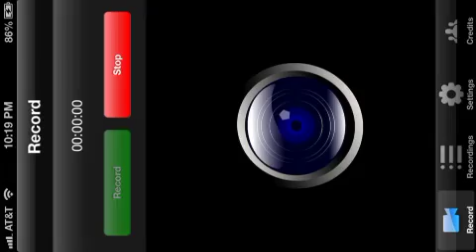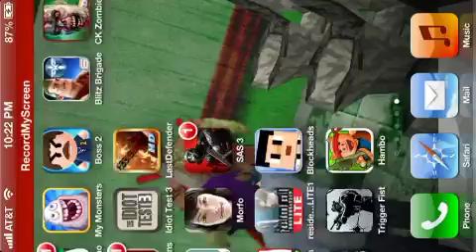SHOUT OUTS!!!! (Shout Out Wednesday!!!)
Skip a little to get the shout outs :) Check out NateBravetv!!! And xXsofadacouchXx! Do u want a Shoutout?!?!